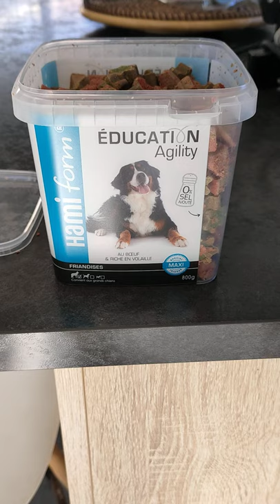HAMIFORM Education Maxi - Friandises Agility pour Chien de Grande Taille de chez Zoomalia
date d'achat 4 octobre 2021.